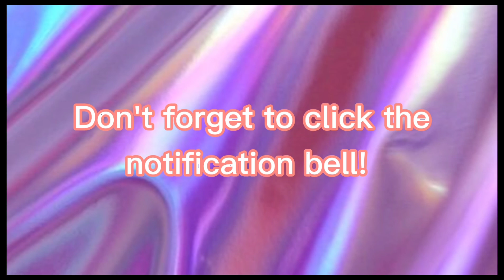A MUCH NEEDED WEEKEND GETAWAY🎉 (AT MIJUL'S PLACE)